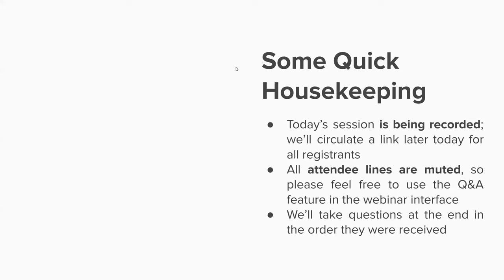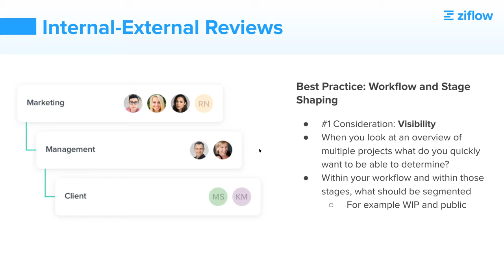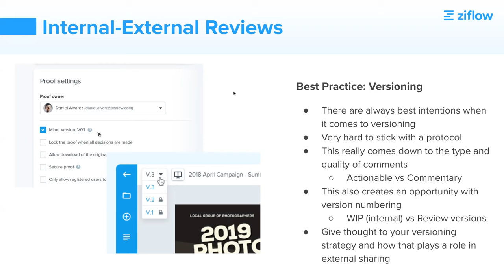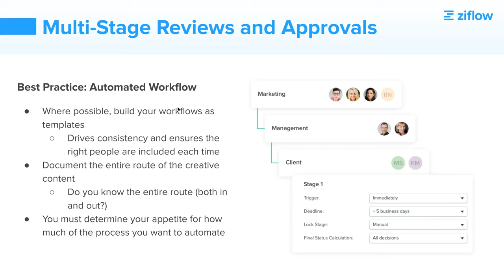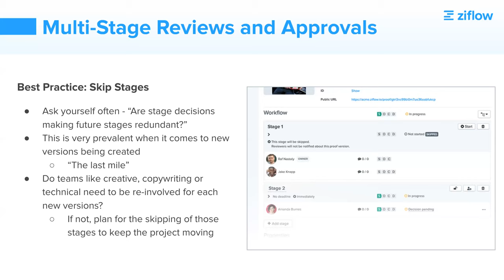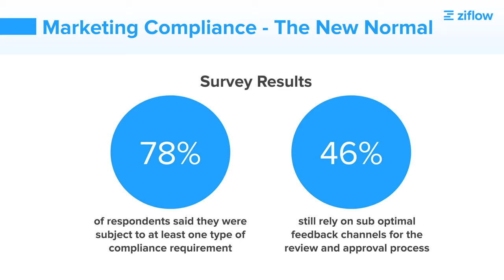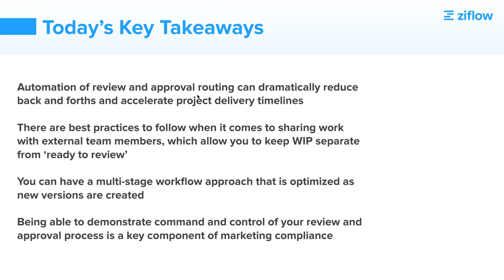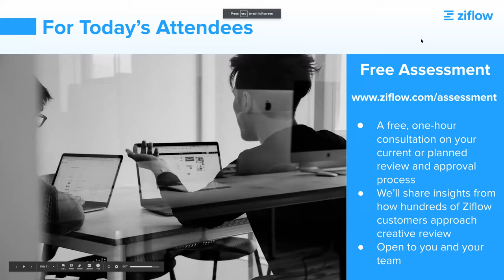Creative Review & Approval Best Practices - A Ziflow Webinar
If you and your team are managing multiple creative projects per week (and many of you are managing more than six per week, in fact), having an effective review and approval process no longer qualifies as a “nice to have” - it’s a requirement.

A well-defined review process helps to facilitate better feedback, improve turnaround times, and results in a higher quality finished product.

In this free webinar, we’ll cover best practices in setting up your creative review and approval workflow, with Ziflow customer examples which include:

• Agency-client (internal-external) reviews
• Multi-stage approval processes
• Sequential and parallel reviews
• Legal and Compliance reviews

This webinar is especially useful for:

• Creative production and project managers
• Studio managers
• Marketing executives and creative directors